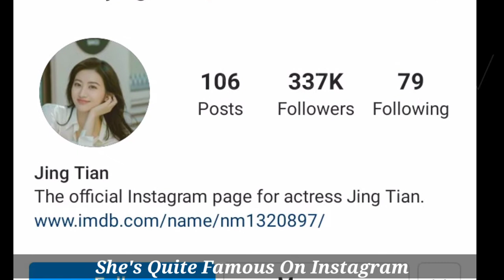Jing Tian Lifestyle 2021, Biography, Age, Height,Weight,Net Worth,Fact,Husband, Affair, By Global TV